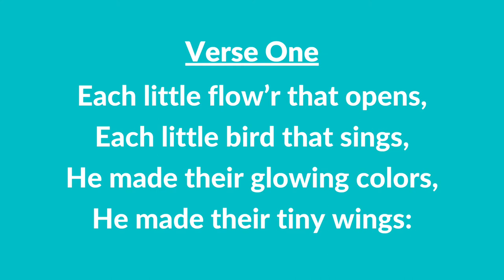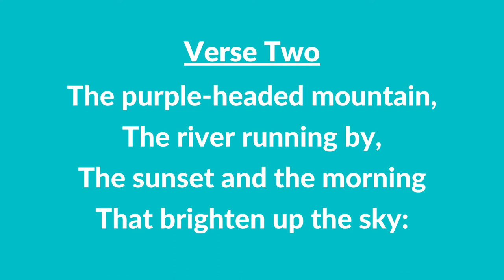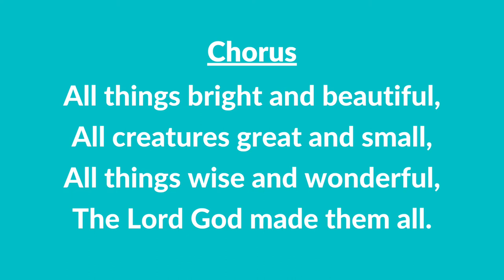#231 | All Things Bright and Beautiful (Instrumental With Lyrics) | LDS Children's Songbook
#231 | All Things Bright and Beautiful (Instrumental With Lyrics)